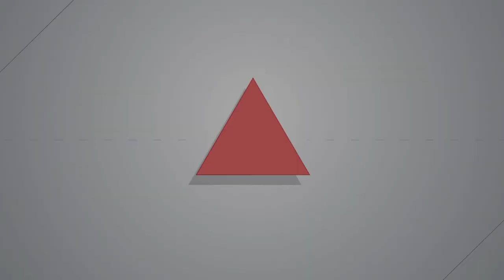2016.12.12 工程意外罹重病二十年 捷運工人向政府要求協助